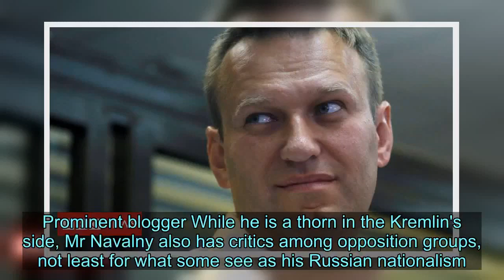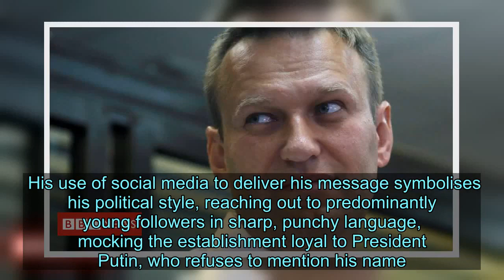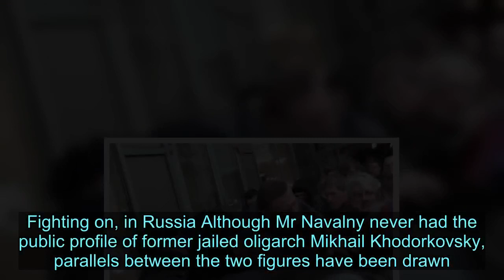Alexei Navalny: Russia's vociferous Putin critic